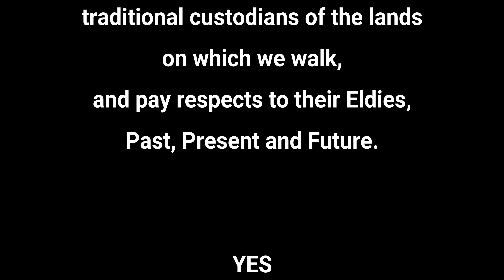Larapinta Trail : Day 9 : Jay Creek to Simpsons Gap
Day 9 was simply a day about getting to the next stop. No real climbs, now sweeping views and no unexpected weather events. The biggest issue was the fact that the trail refused to use a direct route to Simpsons Gap and wandered around the grass lands aimlessly for hours.